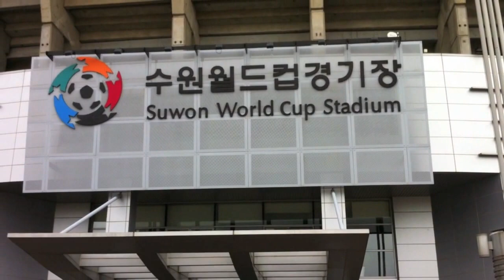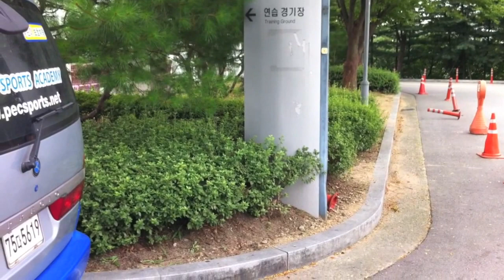Geocaching World Cup Stadium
Day 17 of the geocaching ... event?  Around Suwon World Cup Stadium.
Another iPhone creation, and I keep forgetting that the mouthpiece/mic is on the other side of the phone when I reverse the camera to look at me.  Sorry about that.